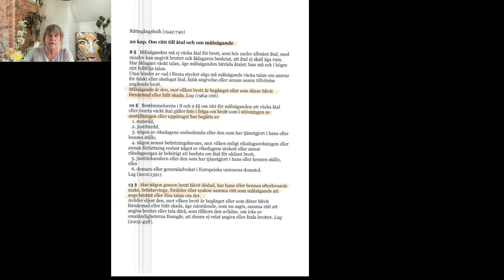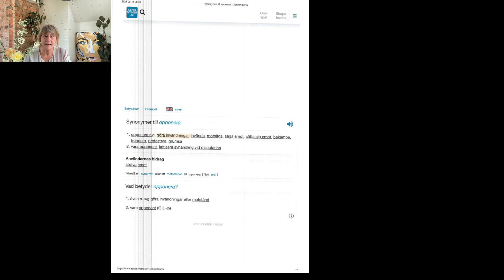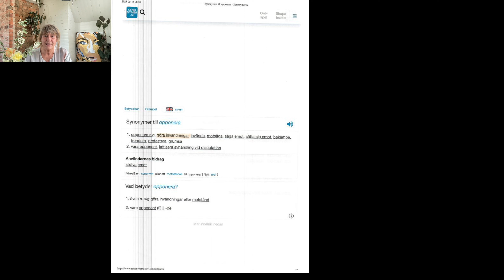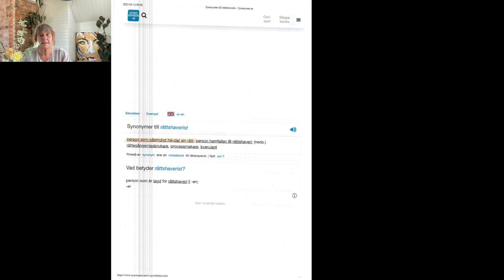Mörkläggningen av Estoniakatastrofen. Avsnitt 28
Jag önskar att jag hade träffat vissa människor i livet lite tidigare, andra lite senare och somliga inte alls.

I dag pratar jag om mörkläggning,  opposition och kontrollerad opposition.
Jag pratar även om målsägare och rättshaverister. Författaren Marcus Birro kommer även han upp i detta avsnitt.